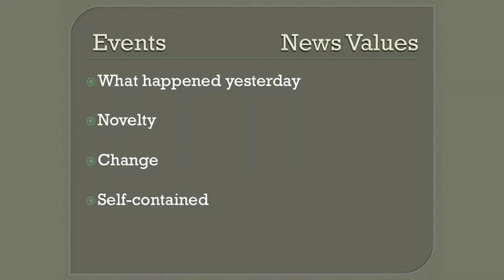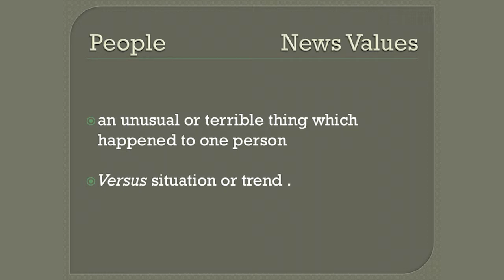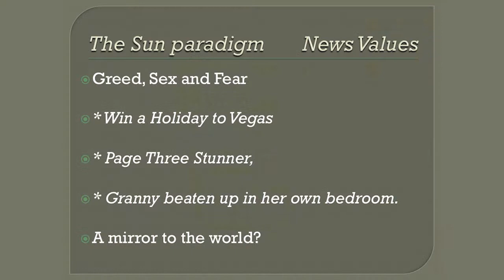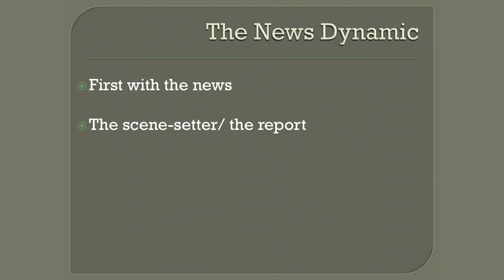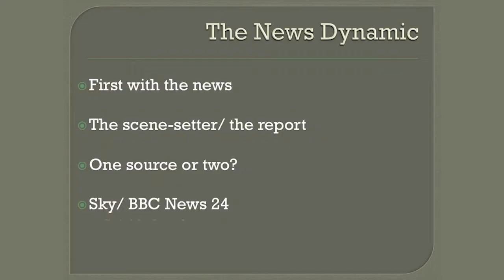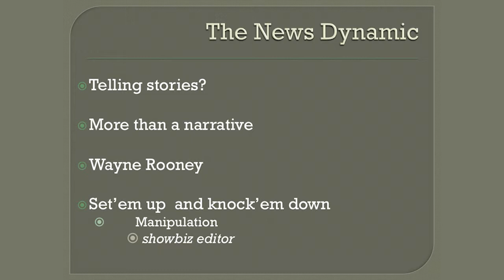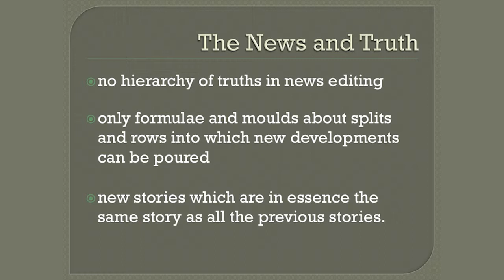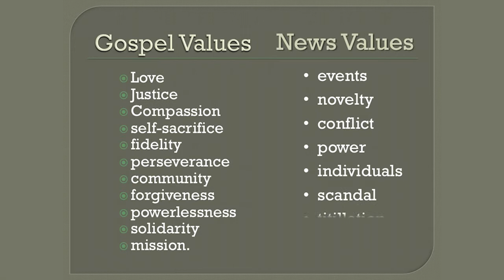Paul Vallely: Truth Telling & the Media Panel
Paul Vallely offered these remarks during the panel discussion at the Las Casas Institute's Truth Telling & the Media conference. The conference was held on November 28, 2015 at the University of Oxford's Said Business School. Vallely is a writer and journalist on religion, ethics, and development issues. He is author of Pope Francis - Untying the Knots.